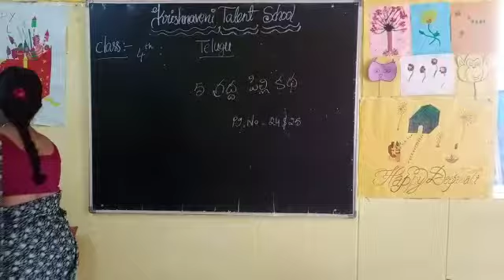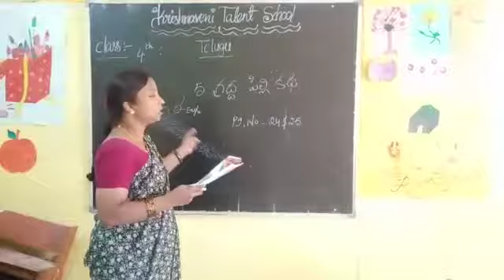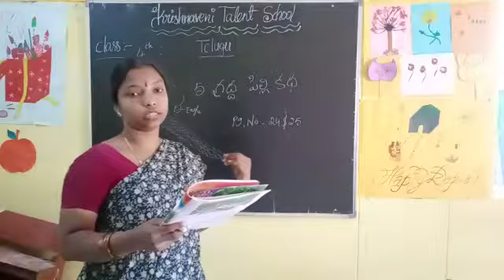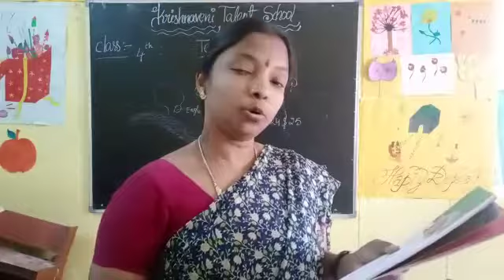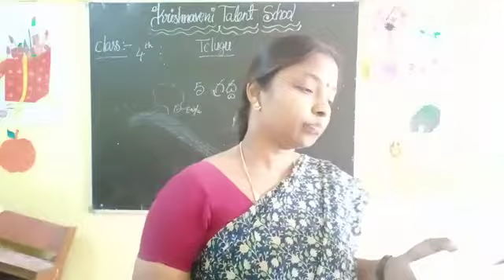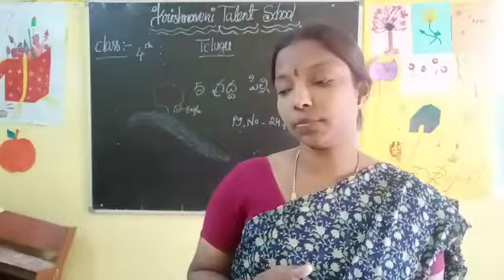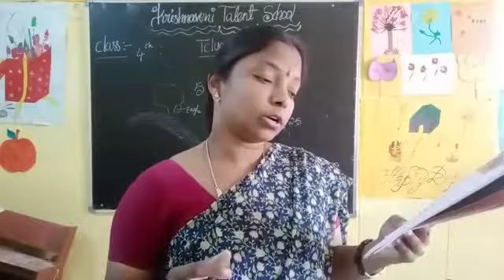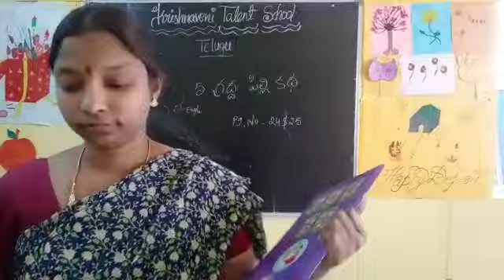4th class second language Telugu